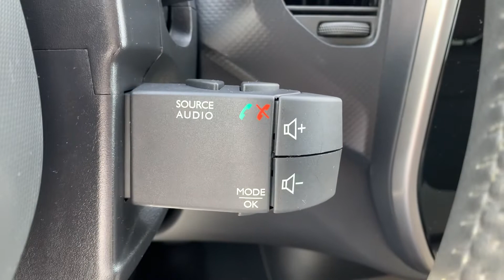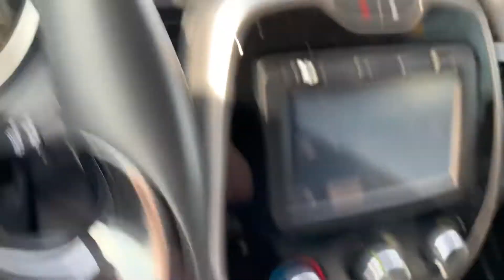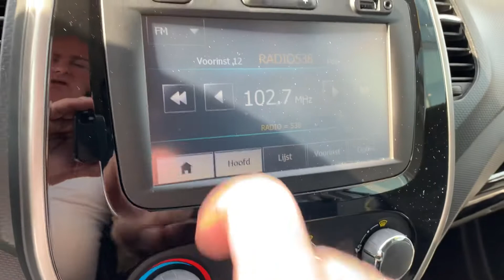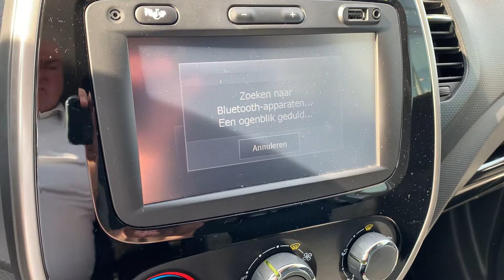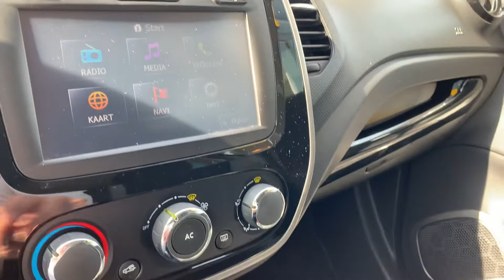Aflevering Renault Captur